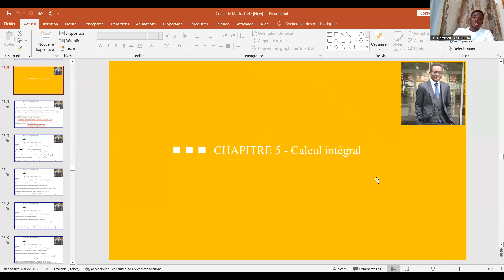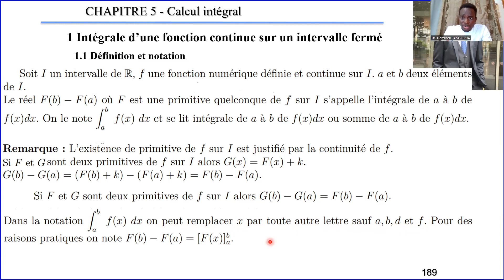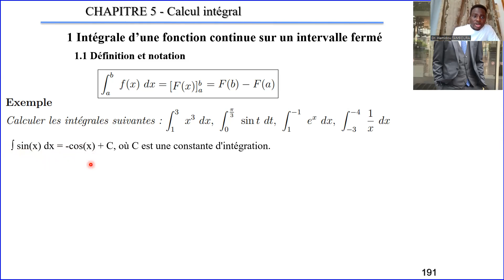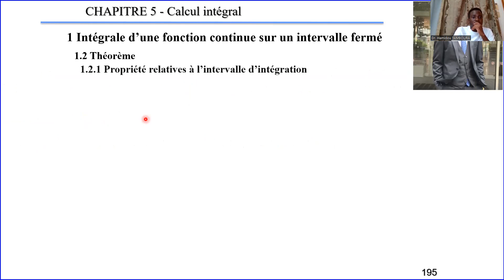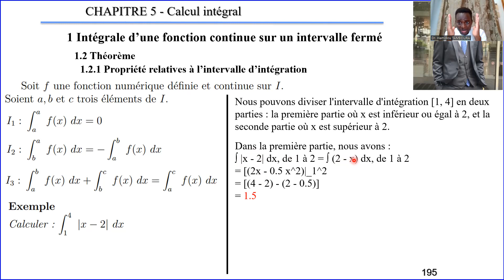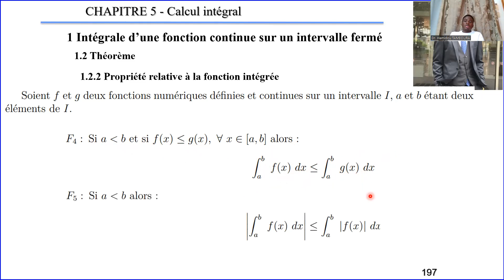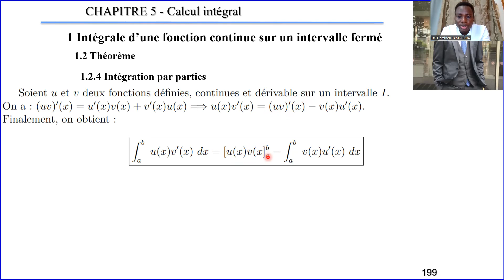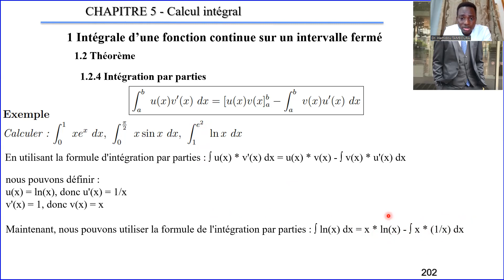Calcul Intégral (Partie 1/2), CHAPITRE 5 du Cours de mathématiques niveau Terminale.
Intégrale d’une fonction continue sur un intervalle fermé, Définition et notation d'Intégrale, Exemples de Calcul Intégral, Théorème sur les Intégrals, Propriété relatives à l’intervalle d’intégration, Inégalité de la moyenne, Intégration par parties.